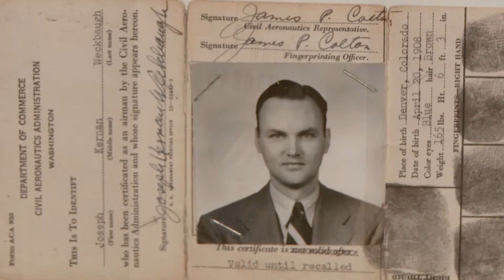2018 Colorado Business Hall of Fame Laureate: Joseph Kernan Weckbaugh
One thousand attendees paid tribute to Colorado's distinguished business leaders at the unforgettable 29th annual Colorado Business Hall of Fame, presented by UMB Bank. The celebration was held on Jan. 25, 2018 at the Hyatt Regency Denver at Colorado Convention Center.

JA students had the honor of highlighting the accomplishments of the 2018 Laureates Barbara Barnes Grogan; Gil E. and James M. Johnson; William B. Pauls; Richard C. Saunder; Joseph Kernan Weckbaugh; and Philip and Adolph J. Zang.